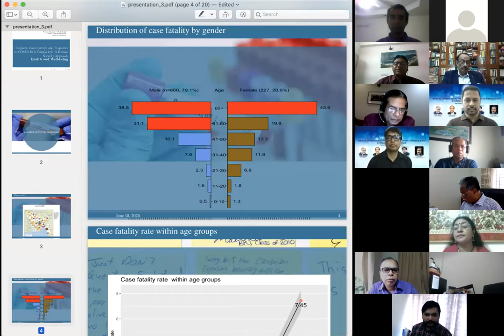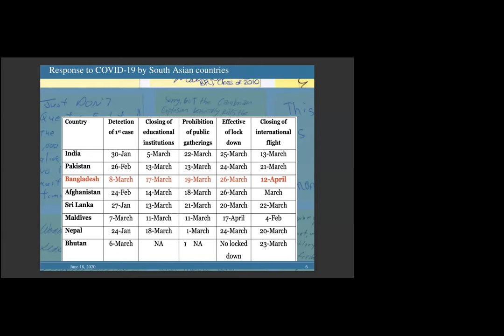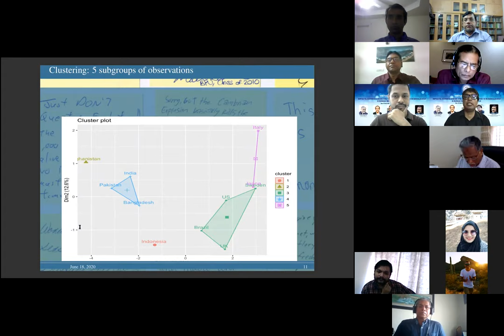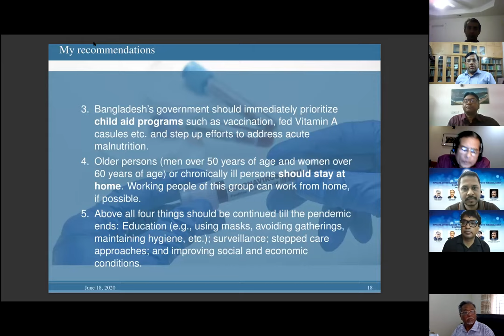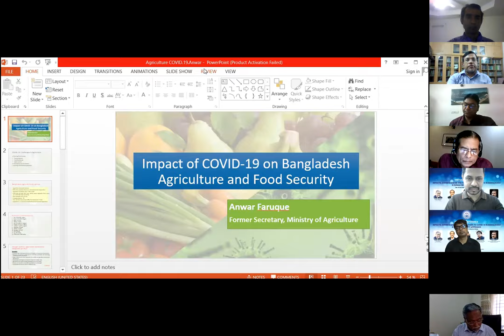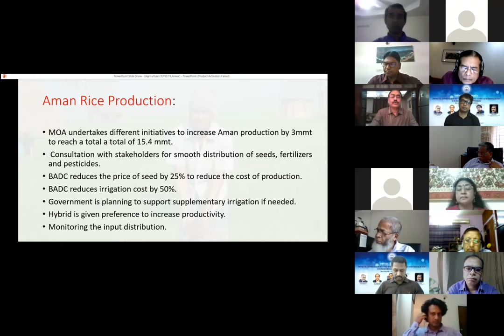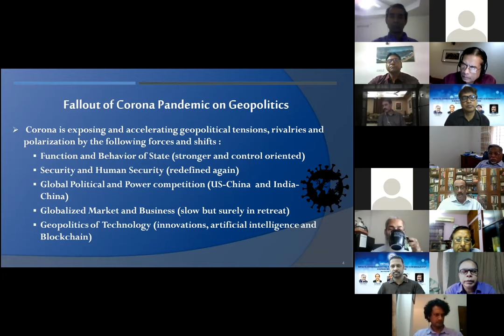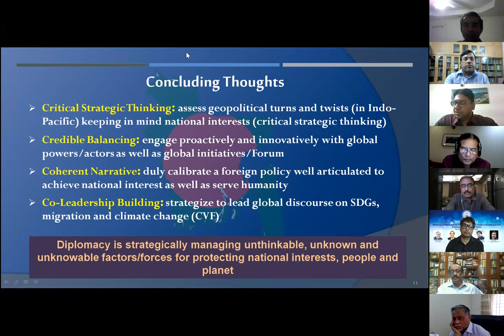Virtual Conference on “Impacts, Consequences and Responses to COVID-19 in Bangladesh"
The first private university and the number one ranked private university of Bangladesh, North South University (NSU) in collaboration with NSU's South Asian Institute of Policy and Governance (SIPG) and Center for Peace Studies (CPS) organized a virtual conference on Thursday, 18 June, 2020. The subject matter of the conference was the Impacts, Consequences and Responses to COVID-19 in Bangladesh: A Human Security Approach. The conference, which started at 11 a.m. on Zoom, focused on five issues. These include health and Well-being, Livelihood and Business, Education & Skill Development, Agriculture and Food Security and geopolitical relations.